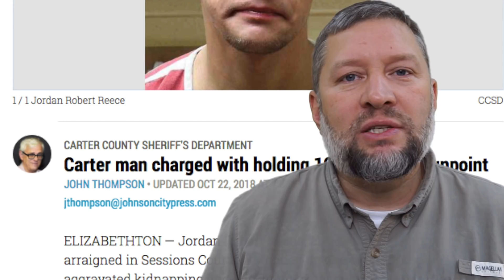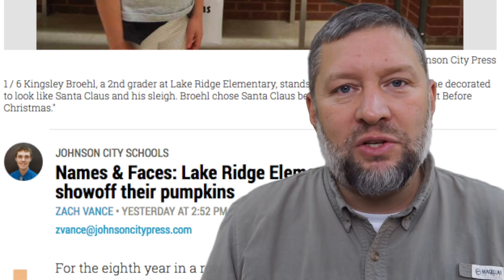JCP Week in Review, October 26